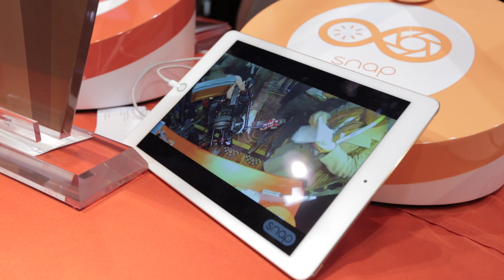Sengled: Smarte LED-Leuchten | Hands-on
LEDGlühbirnen sind eine feine Sache: Sie helfen, Energie zu sparen. Noch feiner sind die Modelle von Sengled, die wir uns auf der CES Unveiled angesehen haben. Hier gibt es nämlich StandardLeutchten mit E27Fassung und integrierten Lautsprechern von JBL, IPKameras oder WLANRepeatern.